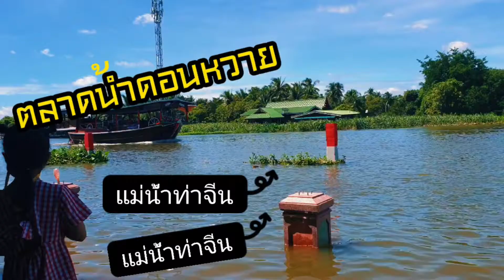เที่ยวตลาดน้ำดอนหวาย กินลม ชมวิว |ไดมอนด์สตอรี่